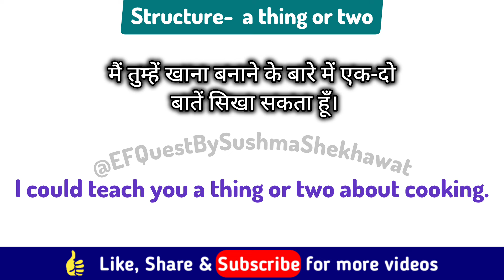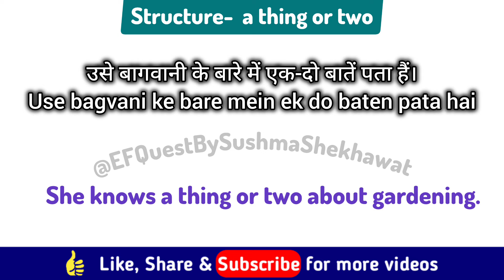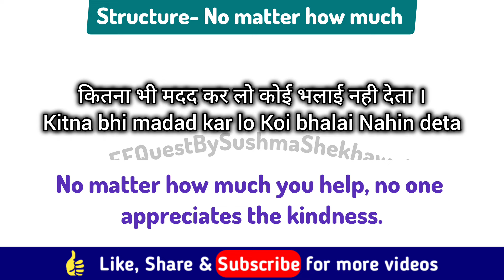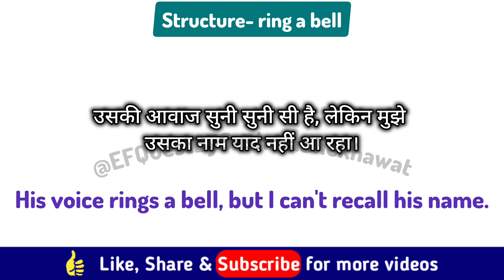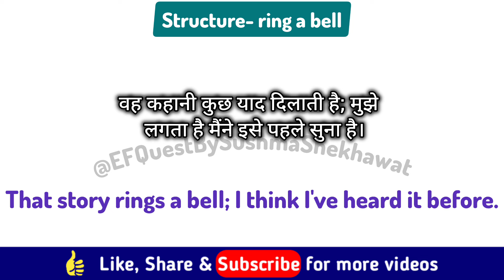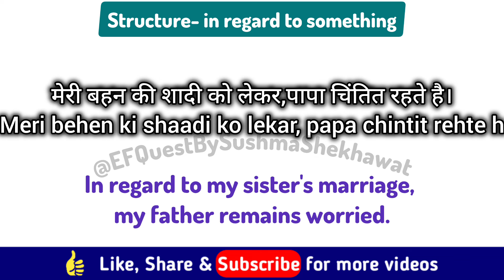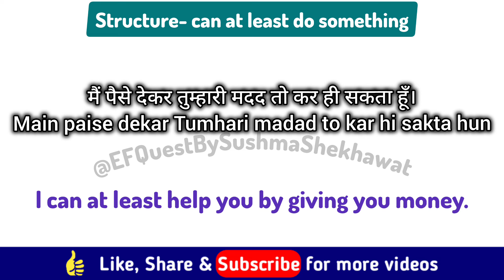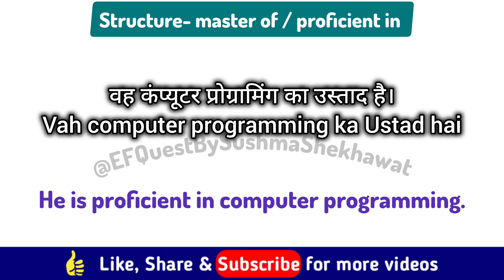Advanced english structure | Daily use english sentence | Advance english structure| Day 33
Advanced english structure | Daily use english sentence | Advance english structure|
How to say मेरे होते हुए in english mere hote hue in english, meri nigarani me in english,

Strucures covered:
आपने मुझे कानून के बारे में एक दो चीजें तो सिखा दी है
कितना भी खेल लो, इनका मन नही भरता।
मैं तुम्हारे झूठे बहाने पर विश्वास नही करूँगी।
तुम्हे सिलाई करना आता भी है या नही?
उसकी आवाज सुनी सुनी सी है, लेकिन मुझे
उसका नाम याद नहीं आ रहा।

YOUR QUERIES-

advance english,
rings a bell, a thing ow two,
no matter how much,
advance english structure,
advance english learning,
advanced strucrure in English,
advanced structure,
Day to day English Speaking,
|Advanced Level,
Daily use hone wale sentences,
Daily Speaking english sentences at home,

Former Channel name:

🌟EfQuest
🌟English Fluency Quest
🌟English with Itsbabylife

Hello friends ,
In today's videos I have taken some day to day English speaking sentences and advance structure which will be very useful for your daily are situations and you can also use them in your daily conversations and do practice the sentences with someone else so that you can become fluent in English. and these type of Advanced structures are very helpful for you when you want to speak English fluently because these are advanced structures are apart of a native speaker conversation in everyday life. do you want to sound like a native then do use the structures in your regular conversations.

क्या आप भी जीरो से इंग्लिश सीखना चाहते है तो शुरु से इंग्लिश सीखने के लिए मैंने कुछ Advanced structure use kie hai jo aapko spoken english me bhot helpful honge.  and aap puri advance structure ki playlist bhi dekh sakte hai . Spoken english me ye advanced structure aapko bhot kaam aane wale hai. do you want to speak English faster than this video is definitely for you which will help you speak English fluently.

By using these sentences in your daily conversation., You can enhance your vocabulary and create a good impression on people. If you know enough vocabulary then only you can speak . Practice these sentences again and again. To improve your English, you need to practice speaking sentences that will help you overcome your fear of speaking English. As a beginner ,you should start speaking small sentences with your close ones everyday. initially you will make mistakes but with regular practice it will reduce gradually.

Follow for more :

In this channel you'll get videos on:
• Advance Spoken English Structure in Hindi
• Advance English Structure for Spoken English in Hindi
• Advance English Sentence for Spoken English in Hindi
• Advanced English Grammar
• Modal Verbs
• Speaking Practice
• Pronunciations

We together will build an ecosystem where everyone will have free access to the quality spoken English content to learn, speak & express.